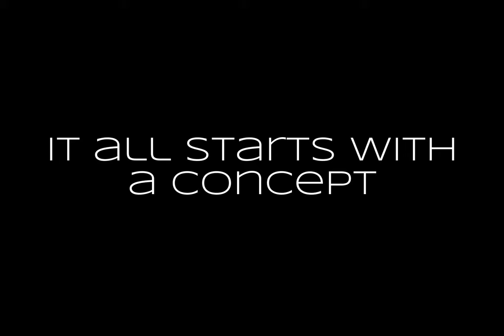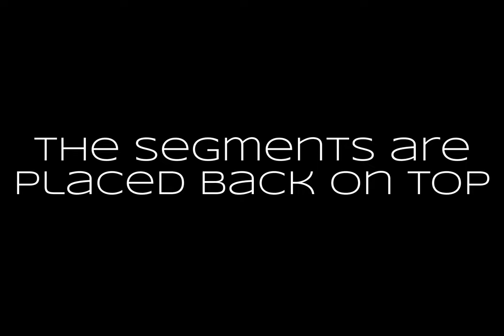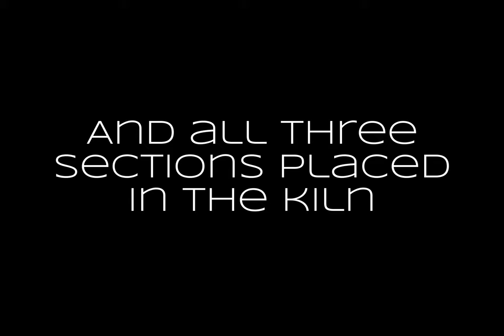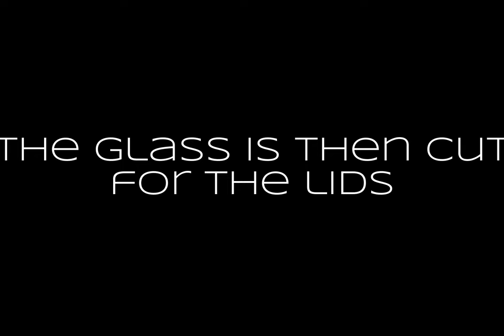Fused Glass Art - Creating a triptych fused glass panel (section 1 )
Kiln formed fused glass by renowned glass artist and designer Gregg Anston-Race of the Craft Fusion studio.

The Craft Fusion studio is where fused glass artist and designer Gregg Anston-Race creates his works of art. Every single piece is handmade by Gregg himself. We are a family run establishment, based in the Devonshire market town of Holsworthy on the Devon/Cornwall border.

Gregg was born in Truro and has lived in Cornwall all of his life, growing up in the area of North Cornwall. Regular days out to the coast and to the moors, exploring old mine workings naturally means that most of Gregg’s inspiration for his designs come from the rugged coastline of this area and from the mining history of Cornwall.

Gregg established the Craft Fusion studio in 2005, and since then has built up a large portfolio of galleries where his work is sold, from Penzance to Inverness. Various commissions for private clients and commercial businesses have also been designed and created.

Originally working with coloured glass, he went on to use mineral foils in the glass. This work was greatly influenced by the colours and effects he found in the deposits of metal ores in the old mine workings he had explored as a child, he stayed working in mineral foils until he felt he had developed this medium as far as it could go.

Feeling the need to stretch himself and to take his work on to a higher level, to create more flowing and organic lines in the work and develop new textures, more creative techniques and exciting colours. He now works mostly with coloured glass powder, producing vibrant and organic works of art.

 Through experimentation, Gregg has been able to develop techniques for working with the glass powders that are unique to his work, which creates an unusual textured look in the glass, a process that requires a very long time in the kiln. The end result of this process allows the work to take on its organic forms.